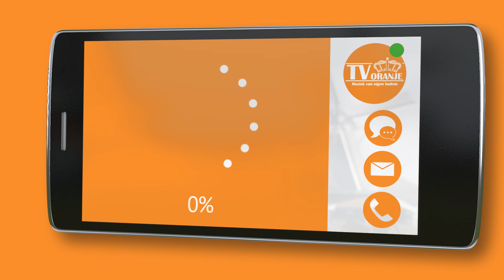TV Oranje app videoboodschap - Eddy Kreutz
Via de TV Oranje app stuurde Eddy Kreutz een videoboodschap in. Wil je ook een videoboodschap inspreken? Download dan nu de TV Oranje app op je telefoon of tablet